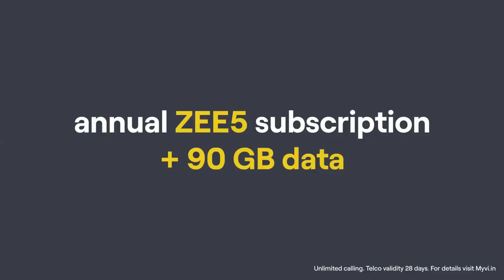Taish | Official Trailer | Premieres 29th Oct on ZEE5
Watch the trailer of Taish, A ZEE5 Original Film and Series starring Pulkit Samrat, Jim Sarbh, Harshvardhan Rane, and Kriti Kharbanda. The film revolves around two friends whose lives change forever when a past secret comes to the fore and sets off a chain of violent incidents. Premieres on 29th October 2020.

* Produced by Nishant Pitti, Deepak Mukut, Bejoy Nambiar, Shivanshu Pandey
* Production company:, Getaway Pictures
EaseMyTrip and Soham Rockstar Entertainment Presentation
* Distributed by ZEE5